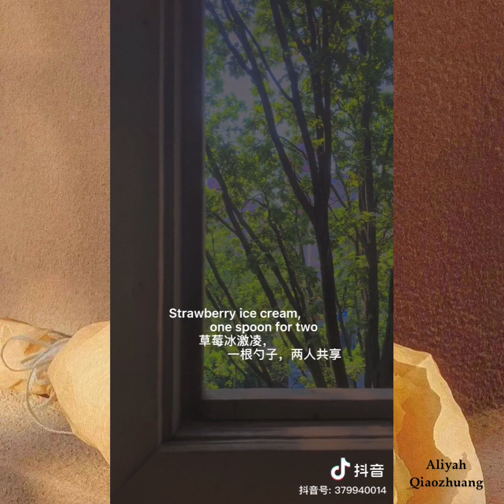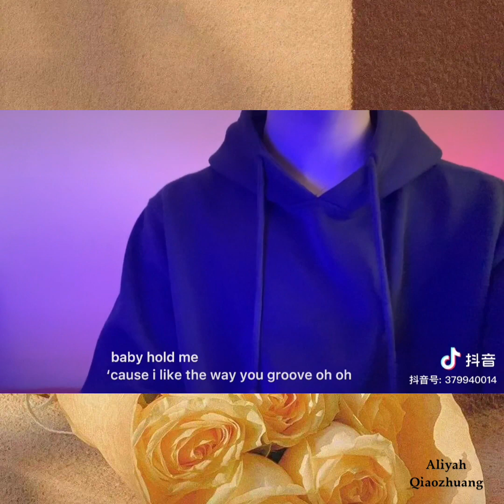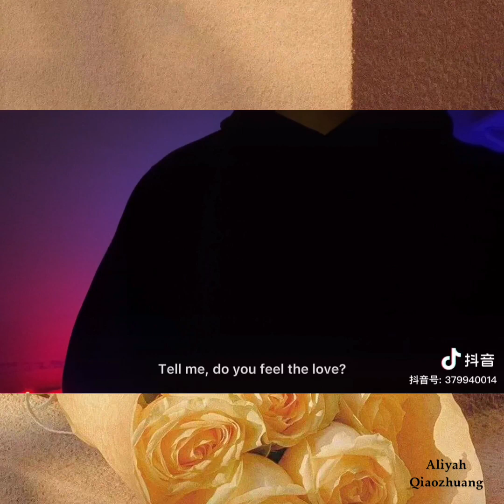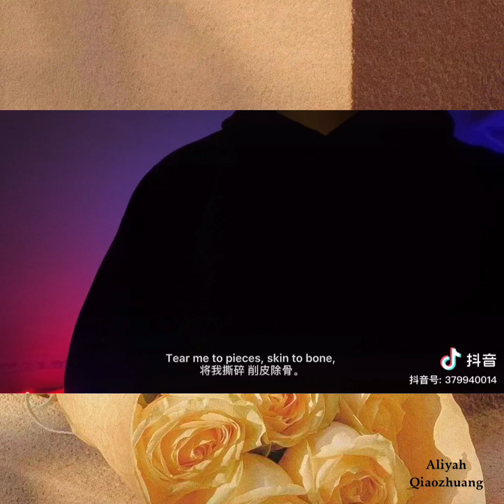【抖音】Trạch Lam • 泽蓝Blue • Chàng trai với những bản Cover dịu dàng 🥰